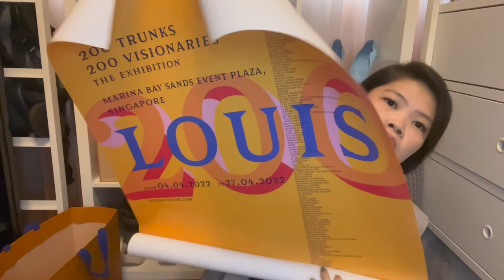UNBOXING NEW LOUIS VUITTON & ByInviteOnly | Something Pink | Something Rose Gold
Rain 夏雨

Links :
Louis Vuitton Pink Sandals